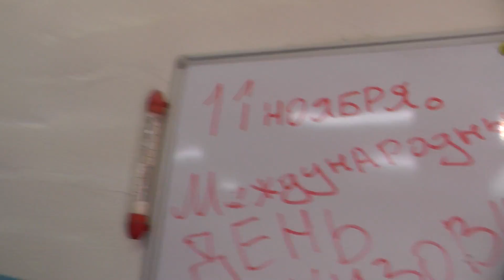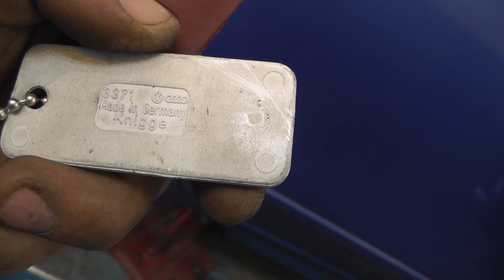NISSAN Note. Приварка заднего крыла.